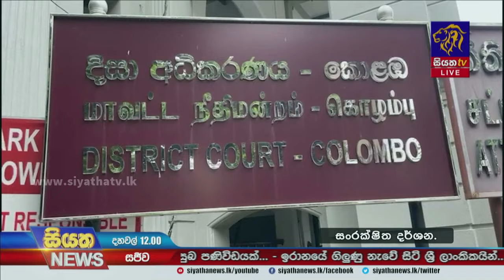නිදහස් පක්ෂයේ වත්මන් අර්බුදය ගැන මැතිවරණ කොමිසම අද සාකච්ඡාවක | Siyatha News